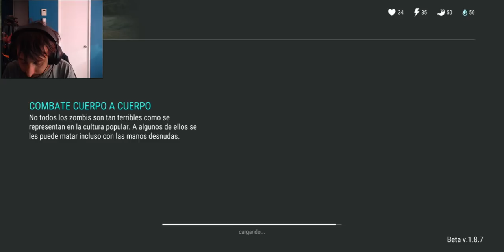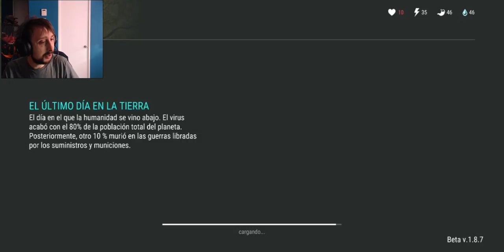Last Day On Earth Survival Capitulo 4